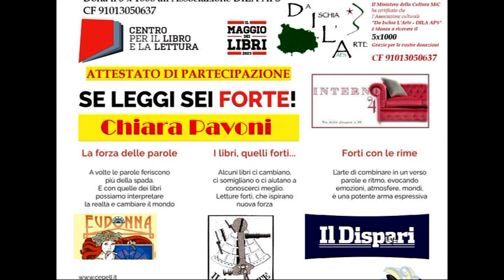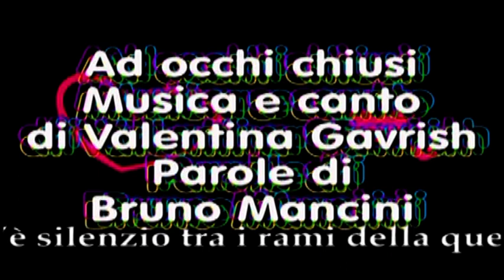Il Maggio dei libri 20230522